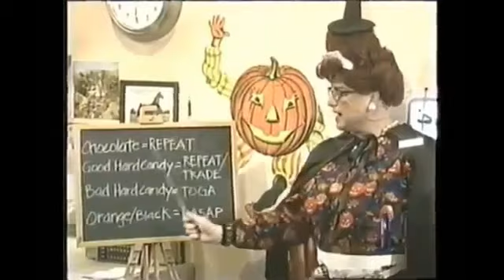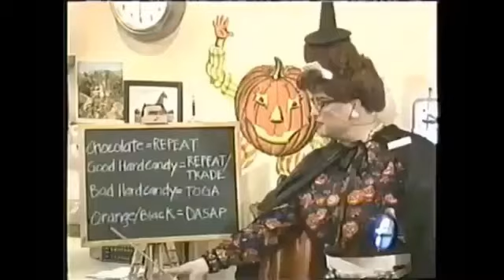CN Halloween event 2002-06